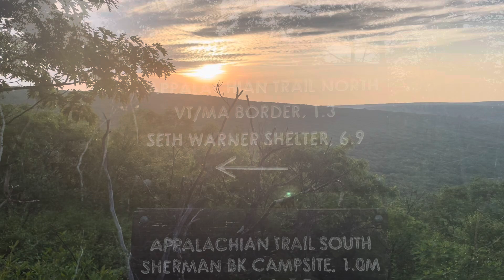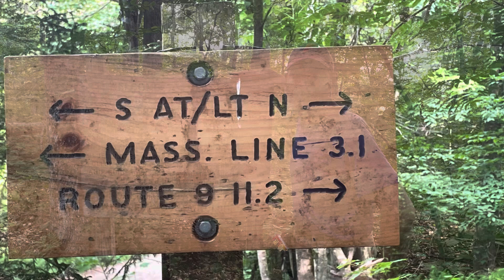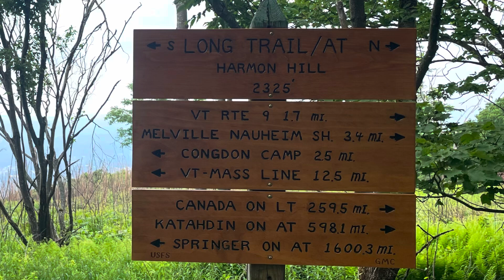AT Flip-Flop Thru Hike Day 43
Appalachian Trail Flip-Flop Thru Hike
Day 43

Sherman Brook Campsite to Bennington